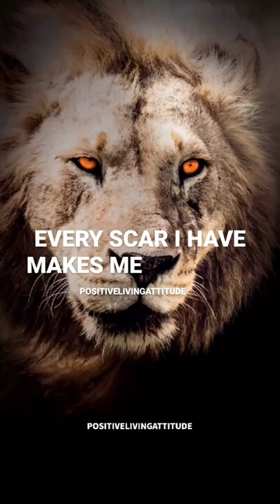Every scar I have is a sign of my success. Agree?